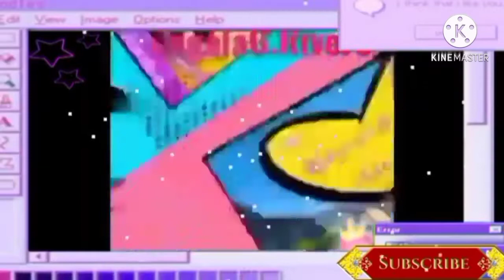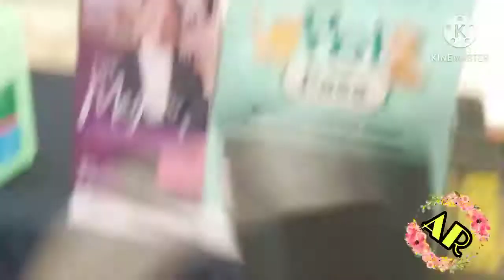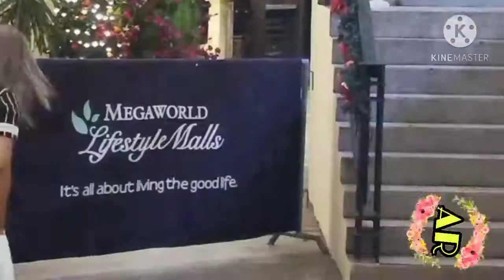ANO ANG NASA LOOB NG VENICE GRAND CANAL MALL|Mckinley Hills Taguig City